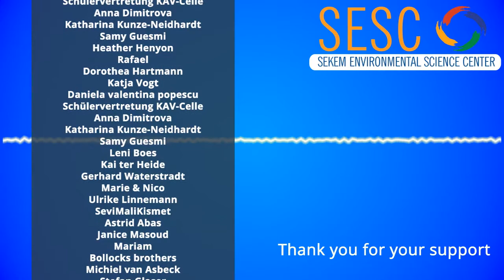Tribute to SESC supporters.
We made this song to symbolize our gratitude to our supporters, whom helped us to reach 117% of our target.

We promise that we will continue working with all our power and focus to deliver on the promises we made to you, to create a safe and holistic learning experience for our children, so they grow up to become the change-makers we want them to be.

We will keep you posted on the progress we make.

T H A N K  Y O U
(Names appears in alphabetical order)

A friend from India
Aaron Futch
Ahmed Elasser
Alexander Schieffer
Angela Hofmann
Ann and Jan
Anna Dimitrova
Anna Dimitrova
Anne Katrin Molsen
Annelie Franken
Annette Burbank
Astrid Abas
B.Brothers
Basel Switzerland
Beatrice Cron
Bert Erends
Bollocks brothers
Carmen Torres
Christophe
Clemens, Marlene, Bruno, Rosa
Daniel Schweizer
Daniela valentina popescu
Daniela valentina popescu
DAVERT GmbH
Davidson and Martens
Dorothea Hartmann
Dorothea Hartmann
Dorothea Walter
Emma Ractliffe
Erik Engelbrecht
Erik Istrup Publishing
Eugene Van der Spuy
Evidenz Foundation
Faten Rabie
Fidele Hagen
Fred Dawber
From Mils and Chrissy with love
From Mixali der Don
Gbur myriam
Genevieve Boast
Gerhard Waterstradt
Giddu for Noah and Suhaila
Hannes Beatgees
Heather Henyon
Heather Henyon
Helmy with Love
Hermann Becke
Herr und Frau Marienfeld
Hinrich Boes
Hinrich Boes
Inas Nureldin
Ingrid Abas-Donner
Janice Masoud
Joerg Laschet
Johannes Zylka
Josephine Parkner
Kai ter Heide
Katharina Kunze-Neidhardt
Katharina Kunze-Neidhardt
Kathrin Boes
Katja Vogt
Katja Vogt
KNIPEX-Werk C. Gustav Putsch KG
Konstanze Aboueielsch
Leni Boes
Leonard Hessling
Lidia Martínez
Maaike Hoijtink
Making a difference :)
Mariam
Mariam
Marianne Vos
Marie & Nico
Martin Archer
Martin Haeny
Matthias Perol Sekem Freunde
Mauricio Chaparro
Michiel van Asbeck
Miia Porkkala
Mohamed El Mongy
Mona Rabie
Monique Engels
Nadim Mohsen
Natascha Floride
Oeble & Marieke Kempenaar
Paschalis Hahagiopulous
Patricia Miller
Paul Asselbergs
Peter IDENBURG
Philipp Mehlhorn
photom photom
Rafael
Rafael
Raphaela Cron
RB from SE
Rene Floride
Rico Paganini
SEKEM Teachers: Tamer, Islam, Hossam, Montasser, Tayseer, Mohamed S., Mariam, Amin, Nisma
Hasna, Wageh, Manar, Esraa Gamal,, Grade 10 Sekem School
Abdel Rahman, Dalia, Israa, Basma
Mohamed Hassan, Zaynab, Hossein, Mohamed, Grade 10 Sekem School
Ahmed, Hossam, Grade 9 Sekem School
Shahd, Basma, Mohamed Soleiman Grade 9 Sekem School
Soayda, ABDEL RAHMAN, MENA Grade 9 Sekem School
MOHAMED HOSSEIN, FATMA MAHMOUD, HABIBA Grade 9 Sekem School
ROWADA SAEED, ROWADA MOHAMED, BASSEM
MOHAMED HESHAM,AMAL, MANAR, Grade 9 Sekem School
HAROUN, HAGER, WAED, Grade 9 Sekem School
Saleem al-Almani
Sameh Abdelhady
Samy Guesmi
Samy Guesmi
Schülervertretung KAV-Celle
Schülervertretung KAV-Celle
Scilla Elworthy
Sekem Energy GmbH
Sekem Freunde Deutschland
SeviMaliKismet
Small bits help
Sophia Merckens
Stefan Glaser
Stefan Meinass
Steffi
Stephan "Liberal" Nolze
Stephan breidenbach
Süperjanni
Tanja Lücke
The Rock Group
Torsten
Ulrike Linnemann
Urbain Bruyere
Valentin Wember
Vannier raphael
Vriend Sekem
Wendelin Werner
Wiebke Seebode
Yann-Thomas Le Corre